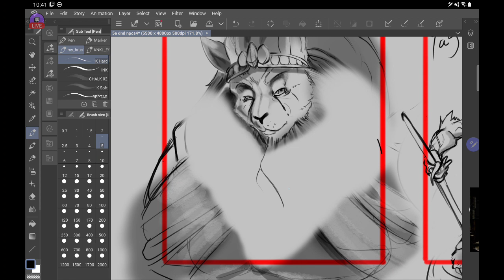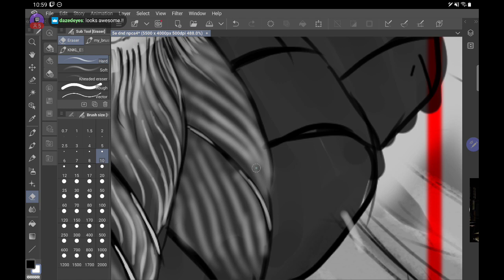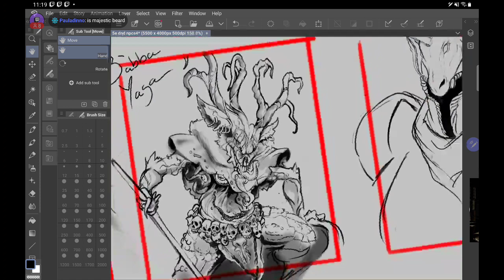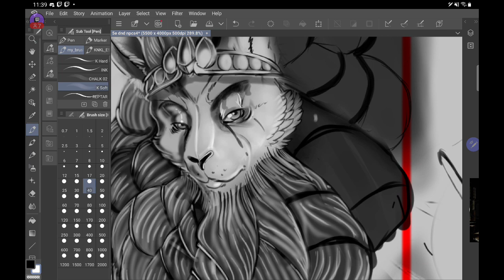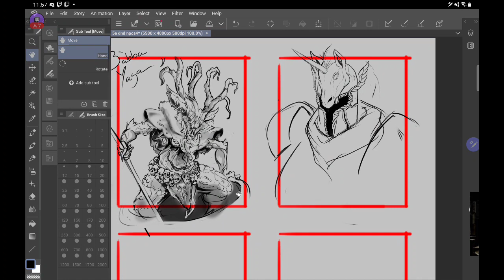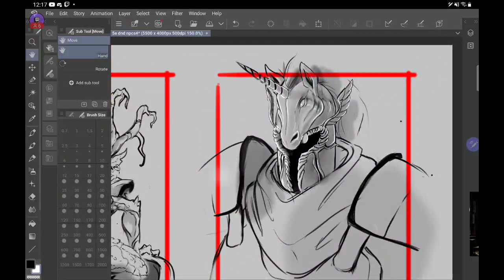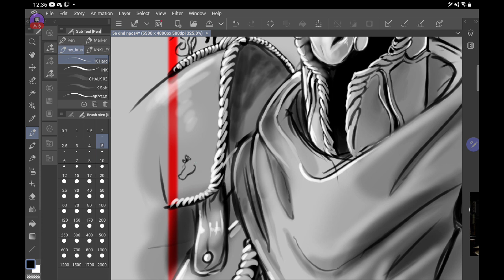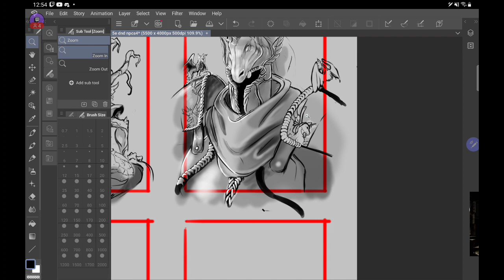Good Morning Art! hope you come and have a chat